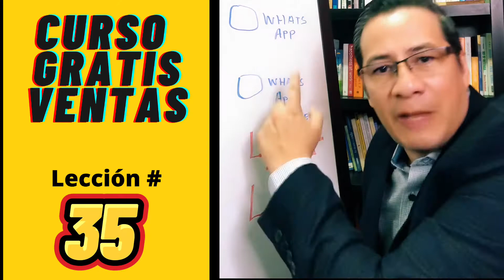Usa WhatsApp Business si tienes un negocio catálogos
Crea catálogos, mensajes instantáneos, Escoge cuál es personas puedan ver determinados catálogos y pronto se vendrá el Chatbot de WhatsApp